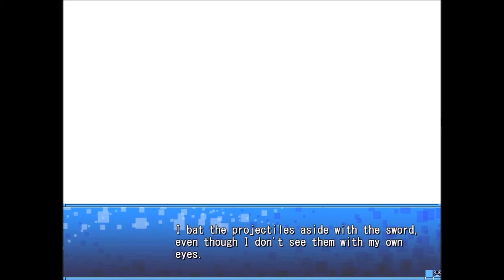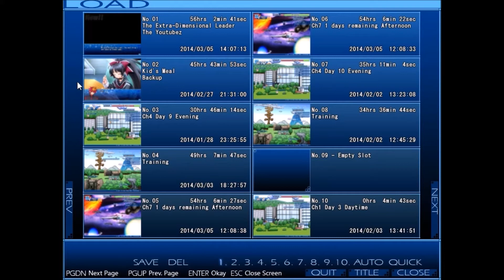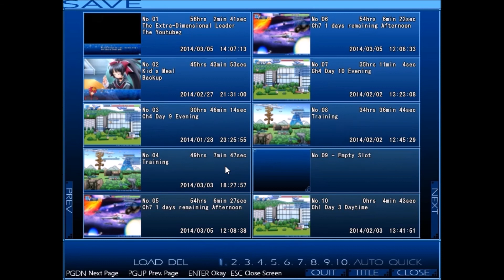Yumina the Ethereal (Part 88): Not The One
After going through the portal, Ayumu and co arrive in a familiar place, and get help from some familiar friends...